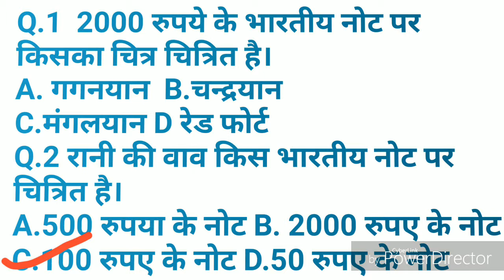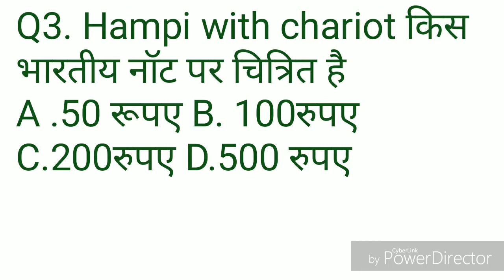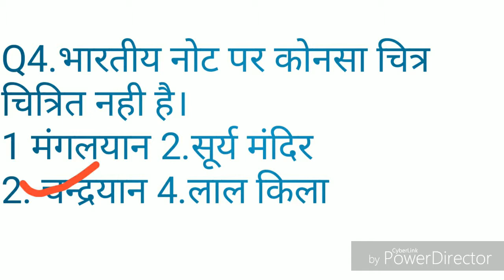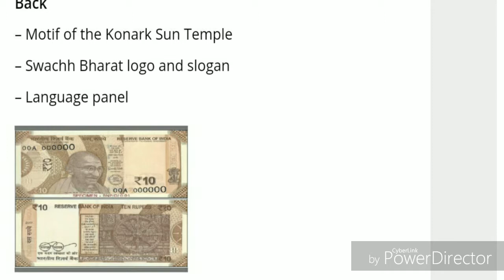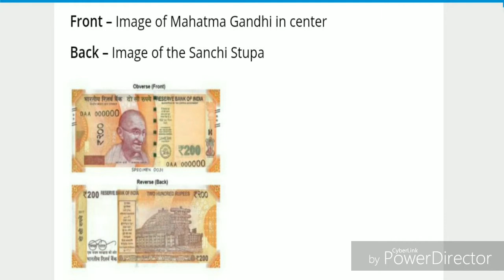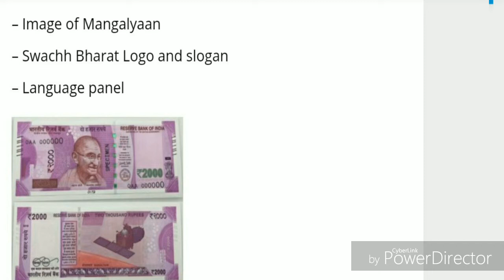INDIAN CURRENCY NOTE FULL DETAILS , BHARTIY NOTO KE BARE ME FULL DETAILS ,भारतीय नोटों के बारे में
Bhartiya rupees notes full details